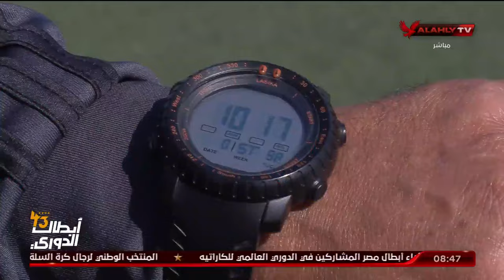الكابتن شطة يعلن عبر الاشبال عن افتتاح مهرجان اكاديمية النادى الاهلي بالغردقة